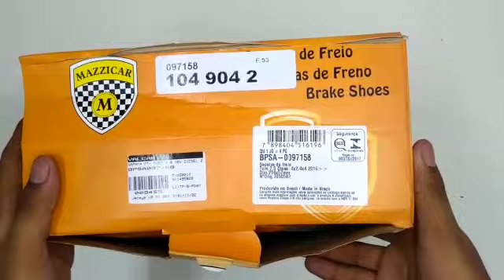009455 Jogo Sapatas de Freio Toro 4x4 2.0 16v Diesel 2016 a 2022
1 (um) Jogo de Sapatas de Freio Original Mazzicar;

Fotos reais e vídeo do produto em alta resolução.

Aplicável nos seguintes veículos:

Montadora: Fiat, FT;
Veículo: Toro 4x4;
Motor: 2.0 16v Turbo Diesel;
Ano de fabricação: 2016, 2017, 2018, 2019, 2020, 2021, 2022;

cód. unitário: 009455;